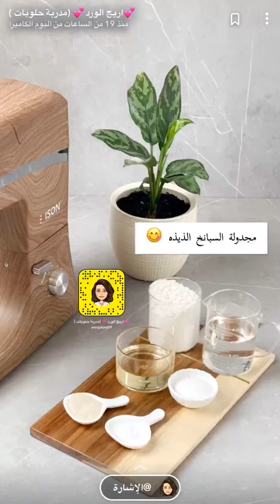مجدولة السبانخ 🌿😍 جمال ولذاذاه أريج الورد